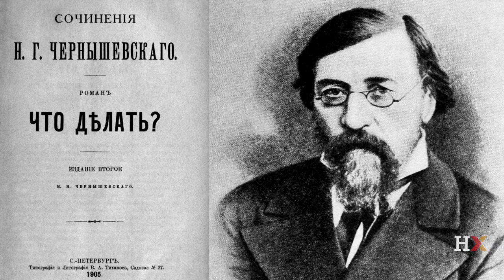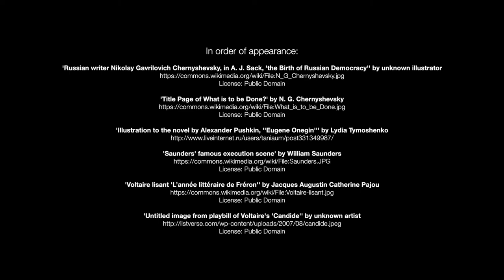HARMWLXX2016-V012400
WLX_8-5_LuXun_D&M_The Story of Ah Q and What is to be Done_v5-_edxmstr.mp4